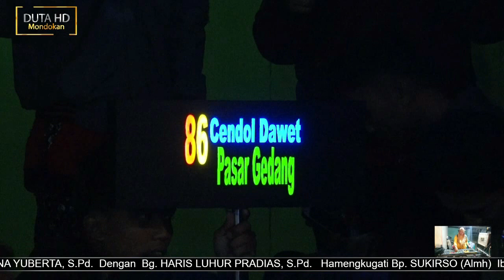ISTRI SHOLEKAH Sing Nyanyi CAK SULIS TIPUNG MG 86 PRODUCTION LIVE PLUPUH